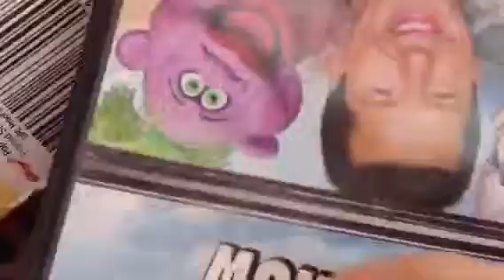Sonic and blazes firework adventure part 2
HELLOOOOO